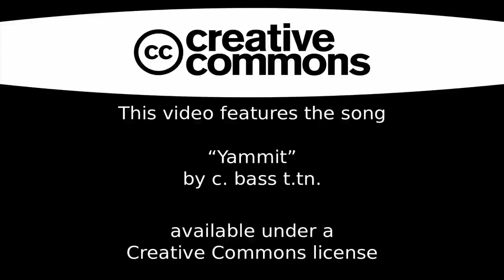San Marcos (Guatemala)